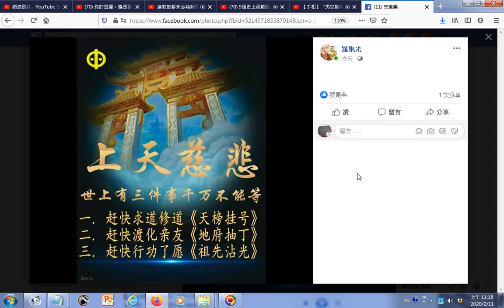世上有三件事萬不能等